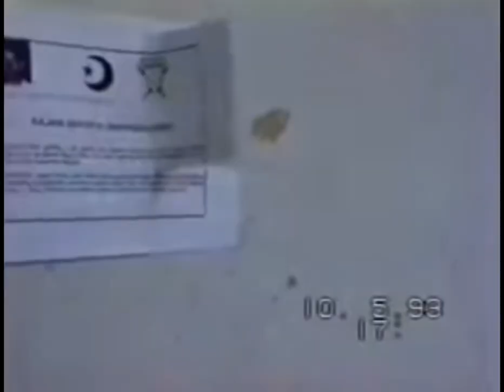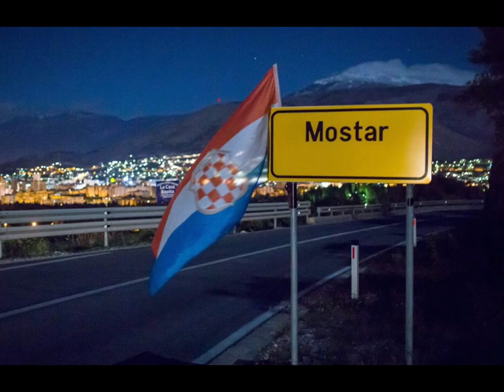Čuvaj Tuta Mostar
Tiho šumi rijeka, tužno gubi sjaj
Poljem moru teče, ne zna joj se kraj
Teška ili gorka, naša sudbina
Nije lako reći, al' je istina

Mrtva tjela nosi, voda Neretve
Čujem iz daljine, glas Domovine
Čuvaj Tuta Mostar nikom nedaj me

Čuvaj Tuta Mostar, čuvaj rodni kraj
Čuvaj narod ovaj, dragog Boga dan
Čuvaj što je naše, nikom me ne daj

Ne postoje riječi, da utješe bol
Nađi pusto selo, i porušen dom
Al' je srcu teže, prijatelja svog
Kada nađeš mrtvog, kad mu kopaš grob
Branit ćemo Mostar, dok smo živi mi
Svaki pedalj zemlje u Hercegovini
Tamo gdje su naši stari djedovi
Učili nas kako treba čuvati